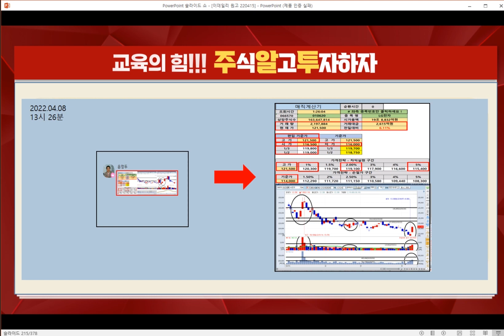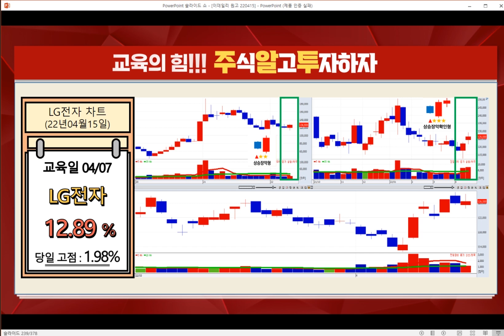[LG전자 주가 특별전략] 중고 전기차’ 평가 기준 마련 & 인증중고차 사업 비전 발표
♣윤정두대표 특강 & 카톡 선착순 30명
★ 1개월 132만원 50% 할인 66만원
★ 1개월 카톡 매수 & 매도 싸인 제공

♣ 강의만 신청시 85%할인 198,000원

♣ 강의 일정 (5주 과정)
★04월26일 ~ 05월26일
★화수목 19시 ~ 19시 50분

★1년간 홈페이지 재수강 가능
★VOD 제작 및 교재 배포

♣ JDI파트너스 전문가 상품
★신규 & 연장가입자
★수강료 100% 전액 차감 할인

♣♣ 커리큘럼 = 재공지 예정

♣ 캔들 (1주차)
★4대천왕 & 변형 & 삼선전환도

♣ 이동평균선 (2주차)
★그랜빌 4법칙 & 매직시그널

♣ 거래량 & 거래대금 (3주차)
★변동성 매매 & 매직계산기

♣ 실전투자 필살기 (4~5주차)
★매집주 & 갭(GAP) 목표주가
★주도주 & 폭등주 설정 방법

♣VIP 문자&카톡 18일 10시 마감
◆1+1=198만원 / 2+3개월 396만원

9. 박*광(섬머슴아)
8. 임*호(오건과성우)
7. 임*경(주식투자초딩)
6. 홍*태 (우빠)
5. 이*미(이*미)
4. 이*남(수익으로)
3. 조*일(디씨)
2. 조*상 (솔윤)
1. 강*홍 (찬비소리)

◆전환사채 100만주 소화가능

★2022년 04월 18일 10:02

★2022년 04월 14일 17:33

★2022년 04월 14일 14:18

★2022년 04월 13일 17:38

★2022년 04월 08일 14:10

★2022년 04월 07일 22:36

★2022년 04월 07일 11:54

♣한신기계 80%↑폭등
◆원자력 사업 훈풍 기대감

★2022년 04월 18일 09:27

★2022년 04월 08일 16:45

★2022년 04월 07일 22:38

★2022년 04월 07일 21:00

◆1분기 내수 판매 1위
◆전기차 판매 역대 최고 비중

★2022년 04월 11일 22:36

★2022년 04월 11일 21:00

★2022년 04월 11일 11:48

★2022년 04월 07일 22:36

★2022년 04월 06일 17:09

♣비에이치 29%↑폭등
◆매집율 1위 & 금액기준 8위

★2022년 04월 15일 17:48

★2022년 04월 14일 17:33

★2022년 04월 14일 11:08

★2022년 04월 11일 22:36

◆기술적 분석의 종류

★2022년 04월 04일 22:38

★2022년 03월 16일 22:35

★2022년 03월 15일 22:57

★2022년 02월 24일 22:39

★2022년 01월 24일 23:10

★2022년 01월 21일 22:36

★2022년 01월 21일 19:00

★2022년 01월 19일 22:47

★2022년 01월 19일 19:00

★2022년 01월 06일 19:00

★2022년 01월 06일 11:29

쇼박스 KG스틸 대덕전자 비에이치 (0415)

자화전자 일동제약 LG이노텍 DB하이텍 비에이치 (0414)

-2005년 증권선물거래소(현KRX) 초청 강연